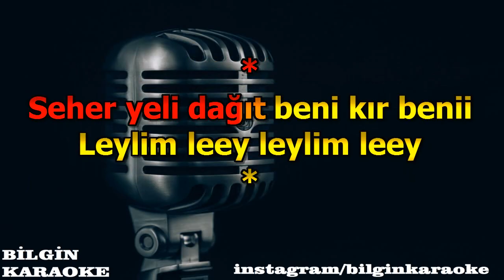Kadr x Mashup - Leylim Ley - Allah Allah - Fesuphanallah (Karaoke) Türkçe